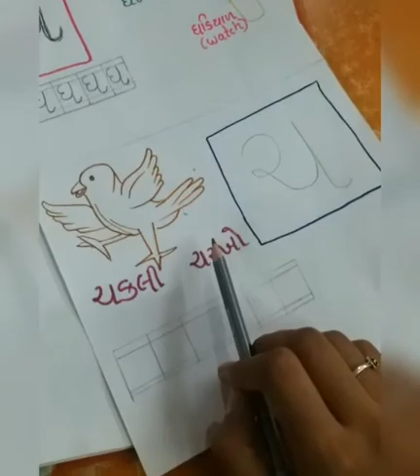LPSRS_STD_SR.KG D_Gujarati(o/w) Topic:-Tracing and writing ચ થી ચકલી.